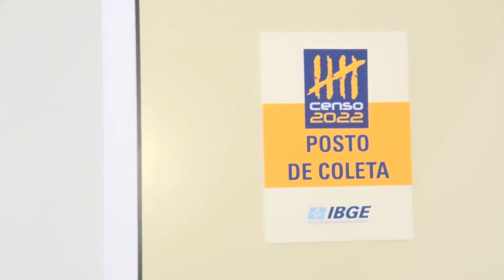IBGE inicia treinamento dos recenseadores em Andradas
IBGE inicia treinamento dos recenseadores que vão fazer a coleta de dados nos domicílios. O trabalho acontece à partir do dia primeiro de agosto.